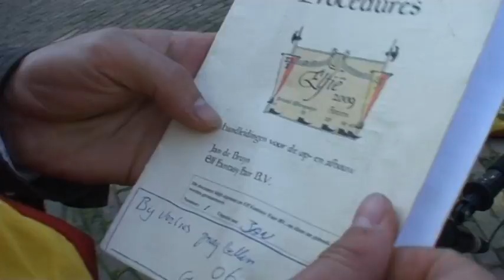Decorator - Elf Fantasy Fair Arcen 2009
The decorator of the Elf Fantasy Fair talks about how the new location Arcen is transformed into the kindom of Elfia.